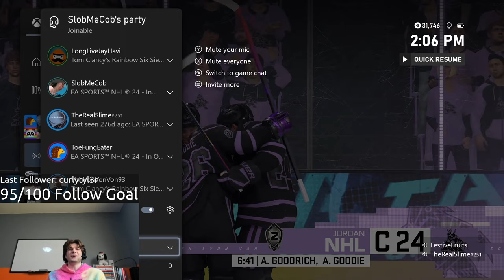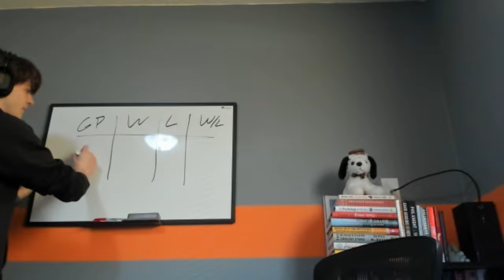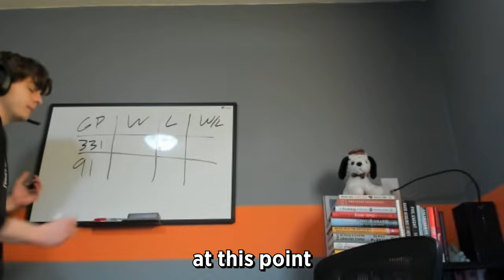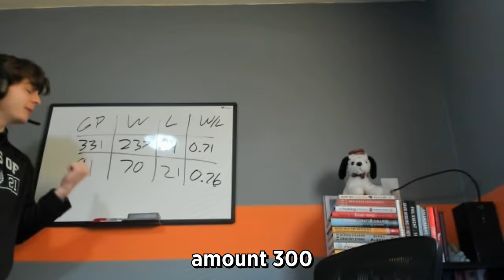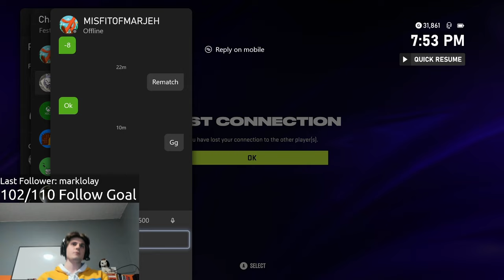Humbling Trash Talkers with a 1v1 in NHL 24 Again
BFTBG